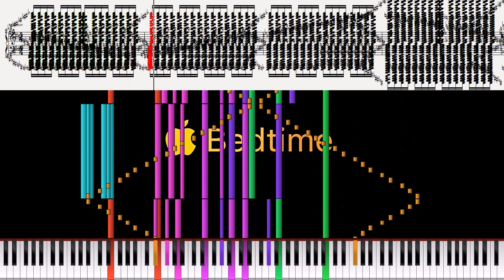[Black MIDI] Apple Bedtime - Early Riser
Time to wake up boy

MIDI information
Filename: Early Riser Black.mid
Soundfont: K-Bass Deluxe II.sfz
Notes: 19.289
Size: 154KB